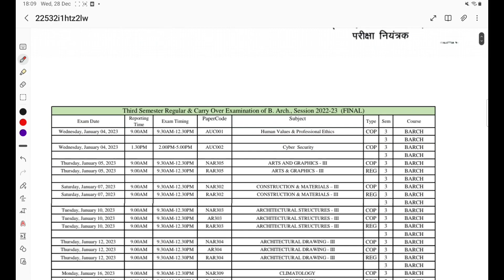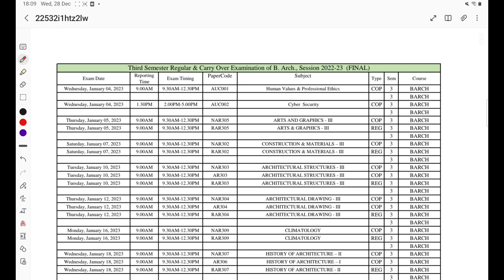Final Date Sheet Phase-1 I AKTU Exam Final Schedule 2022-23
AKTU Engg.Maths-1 (BAS-103)   As per New Syllabus 2022-23 AKTU

Full Course:         As per New Syllabus 2022-23 AKTU
Fundamentals.of Electrical Engineering (BEE-101/201)

Fundamentals of Mechanical Engineering (BME-101/201)     As per New Syllabus 2022-23 AKTU

AKTU Best Education Channel
AKTU Circular
AKTU B.Tech First Year
AKTU second Year
AKTU Information
AKTU  Result
AKTU Date Sheet
AKTU Maths-4
AKTU ENGG.MATHS-1
AKTU Engg.Mathematics-1
Fundamentals of Mechanical Engineering
Engg.physics
Engg. CHEMISTRY